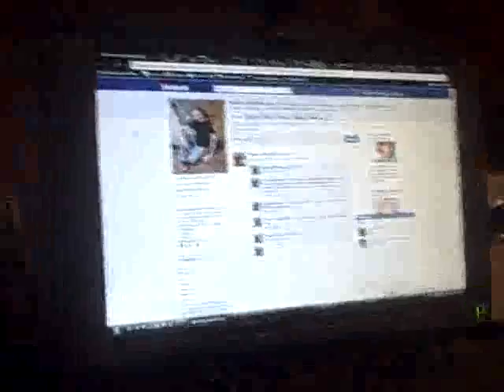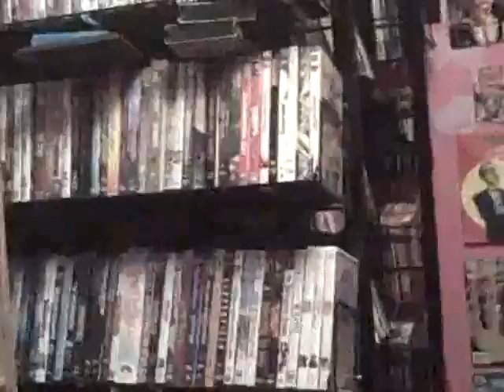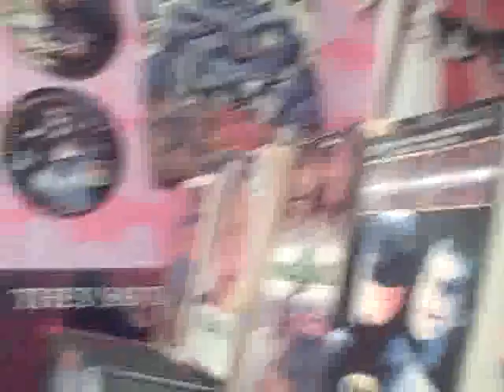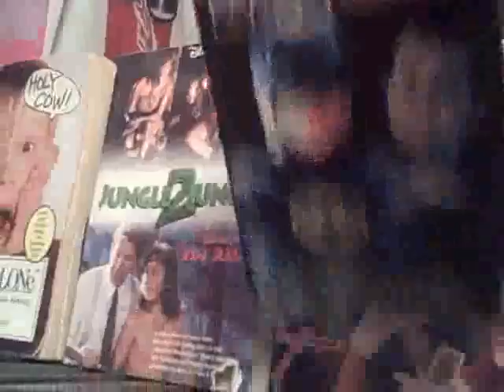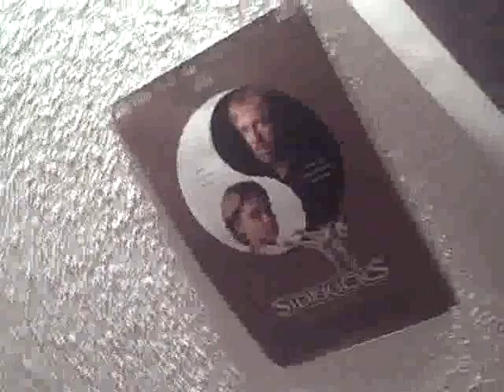IT'S TOUR TIME!!!!! (GRUNT....GRUNT....) 1/2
TIME FOR ME TO SHOW OFF. ERRR. I MEAN TIME FOR ME TO SHOW YOU MY ROOM IN THIS 2010 ROOM TOUR! ENJOY AND KEEP WATCHING!